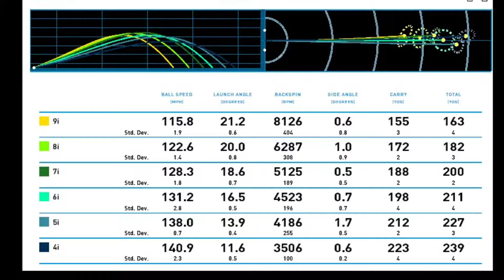GC2 Monitor Mizuno MP18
Some action Slow-Mo whilst Getting my new numbers with the Mizuno MP18 on the GC2 monitor. These are serious clubs for serious players.